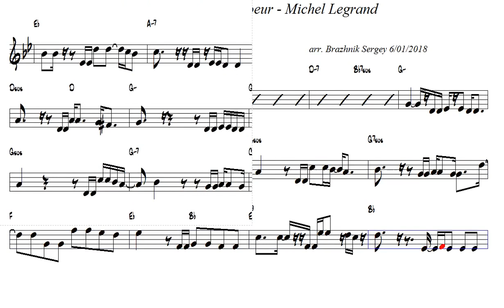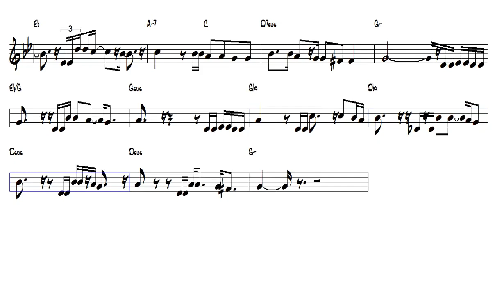Les Moulins de mon coeur Michel Legrand Tenor Sax